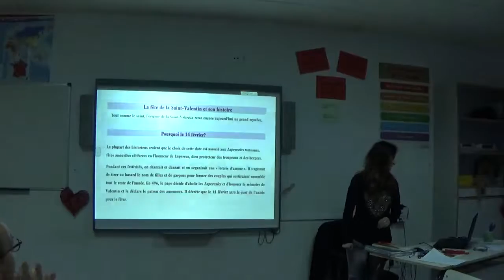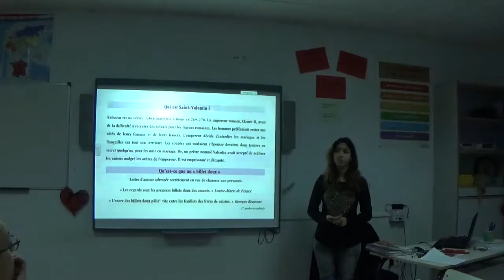La Saint Valentin présentée par Léa Somatri